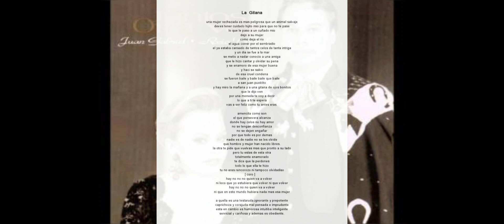la gitana juan gabriel y rocio karaoke letra